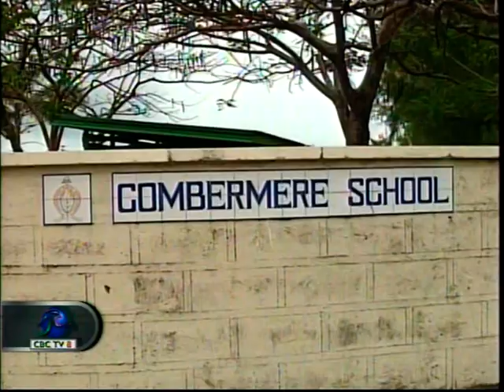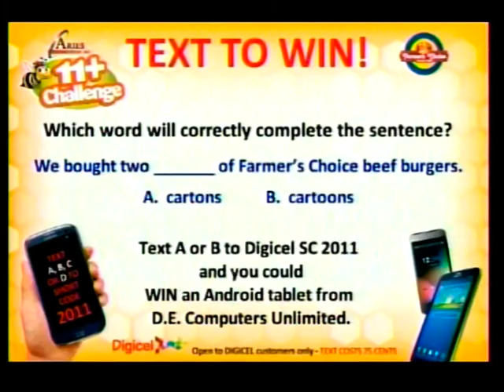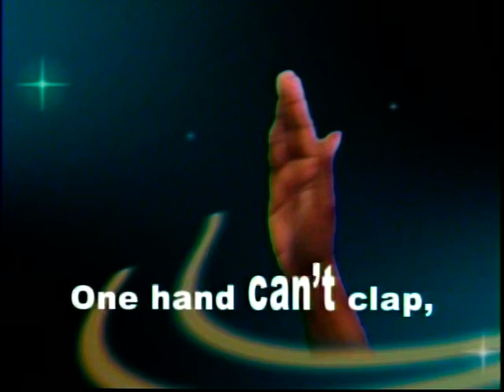CBC NEWS April 27, 2015